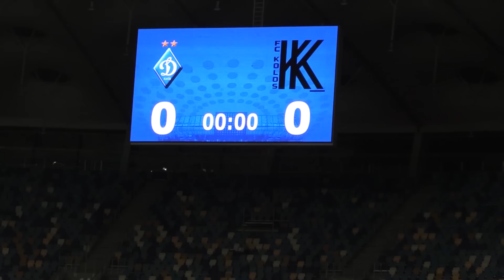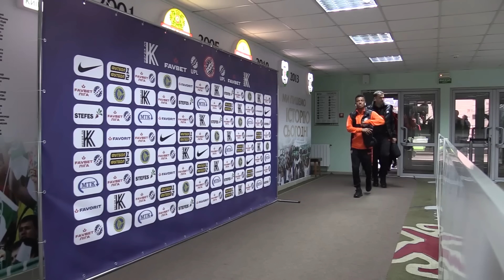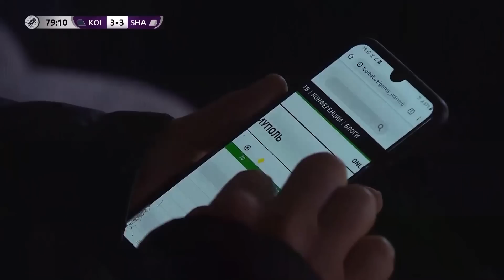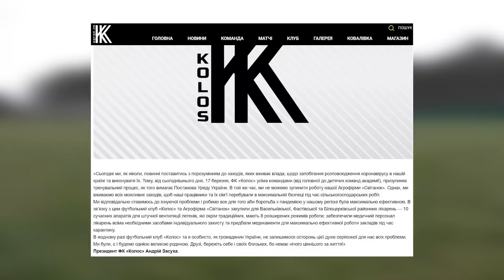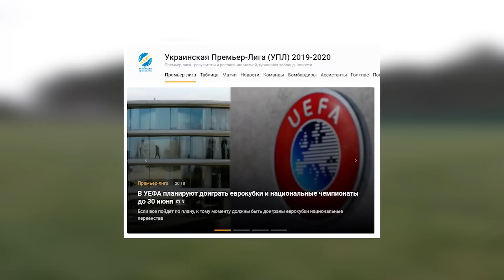«Колос». Неможливе - Можливо. 8 серія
Вашій увазі 8-й епізод документального фільму про дебютний сезон
ФК "Колос" (Ковалівка) в УПЛ.
В цій серії ви побачите:
- Заключні матчі регулярного чемпіонату проти "Динамо" та "Шахтаря";
- Остання гра з "Олександрією";
- Перерва чемпіонату на карантин;
- Спогади про ці події Руслана Костишина, Андрія Засухи, Вадима Мілька.